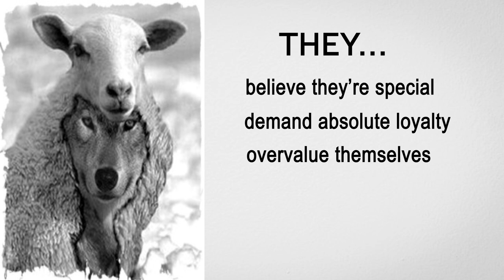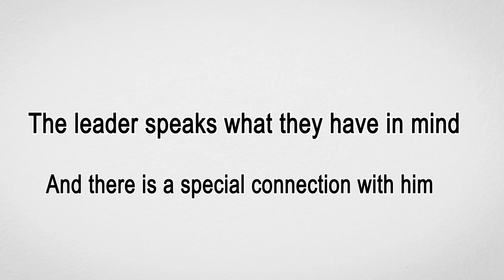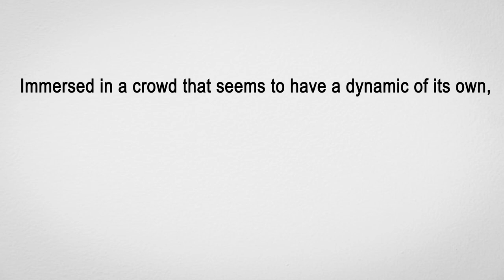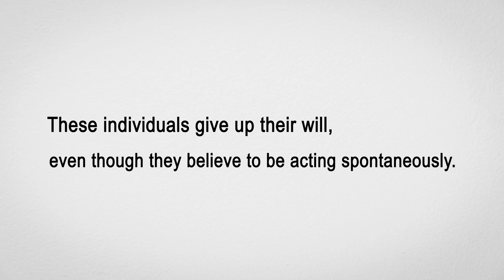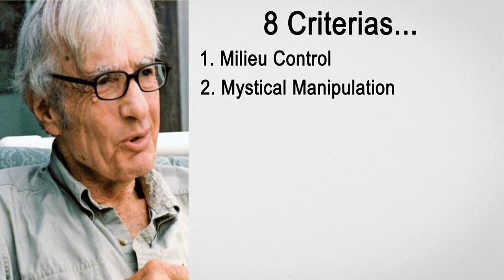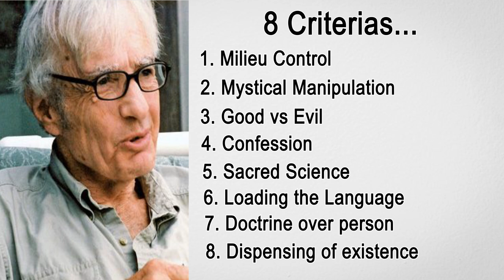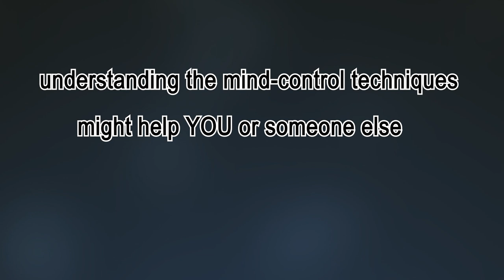How cults brainwash their members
If you ever wondered why people join cults...

If you ever wondered why someone supports a politician even when he/she is a terrible person...

Then you need to watch this video.

Here's what I cover:

- The personality of the cult leader
- Why do people join cults
- Group Psychology
- 8 Criteria for mind control.
- Cult leaders in politics.

📚 𝐒𝐨𝐮𝐫𝐜𝐞𝐬:

▪ "Charisma" by Charles Lindholm

▪ "Thought Reform and the Psychology of Totalism" by Robert J Lifton

▪ "Cults in Our Midst" by Margaret Singer

▪ "The Cult of Trump" by Steven Hassan